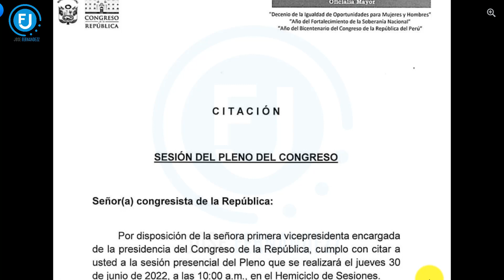📢 CITACIÓN a CONGRESISTAS para que se PRESENTEN de FORMA PRESENCIAL a SESIÓN del PLENO del 30 junio